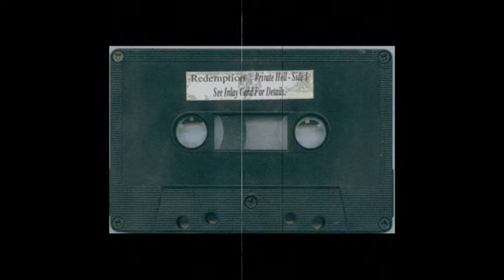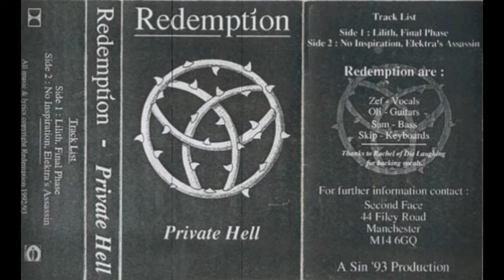Redemption ~ Lilith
Album: "Private Hell (EP, cassette 1993)", UK Gothic Rock Band